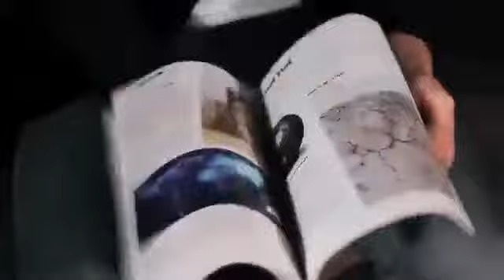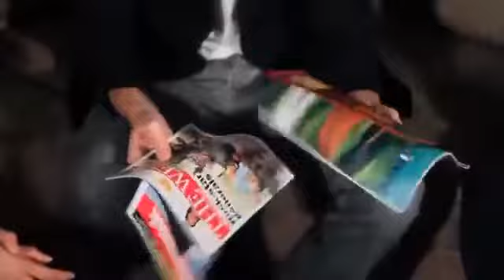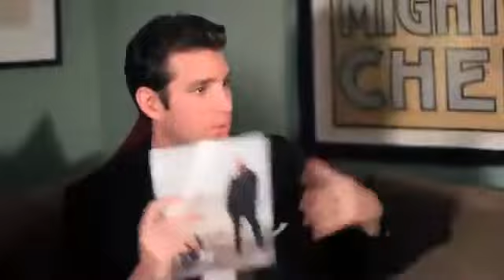Glance by Steve Thompson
Glance is the ingenious creation of Ireland's Steve Thompson. In collaboration with Vanishing Inc. and designed by Andi Gladwin, Glance brings you an entirely prepared contemporary news magazine.